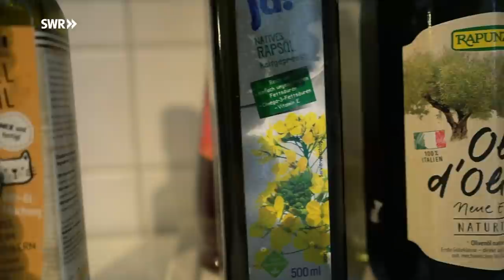Mein neuer Hund - Trainerin Franzi hilft bei der Erziehung | SWR Doku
Franziska Stecher ist Hundetrainerin. Die 29-Jährige weiß genau, was in Hunden vorgeht und wie sie Hund und Mensch zu einem entspannten Alltag verhelfen kann. Doch wie kommt das bei Herrchen und Frauchen an?
Wenn sie nicht mehr weiterwissen, melden sie sich der Hundetrainerin. Die 29-Jährige betreibt eine Hundeschule in Merdingen bei Freiburg. Franzi hilft überforderten Hundehalterinnen und -haltern dabei, mit ihrem lieb gewonnenen Tier besser zurechtzukommen: "Das ist nicht nur: 'Wie bringe ich Fiffi Sitz und Platz bei?' Ein Hund ist ein selbstständig denkendes und fühlendes Lebewesen".

Wie man Signale und Körpersprache richtig deutet, weiß Franzi genau. Sie sieht sich als Vermittlerin zwischen Tier und Mensch. Das ist nicht immer einfach. "Ich weiß schon, was dem Hund guttun würde. Doch ich weiß nicht, wann das Herrchen oder Frauchen so weit ist". Eigentlich arbeitet Franzi mehr mit den Besitzerinnen und Besitzern als mit den Hunden selbst.

Hunde gibt es in der Corona-Zeit immer mehr. Wegen ihres Wunsches nach Gesellschaft entdecken viele Menschen die Lust am eigenen Hund. Franzi kann die Sehnsucht nach einem Haustier gut verstehen, doch sie fordert auch Weitsicht bei einer solchen Entscheidung ein: "Jetzt bin ich im Homeoffice, aber was ist in einem halben Jahr? Der Welpe wird dann in der anstrengendsten Phase seines Lebens sein. Passt das dann überhaupt noch in mein Leben?". Solche Fragen sollten sich angehende Hundehalterinnen und Hundehalter ehrlich beantworten, findet Franzi. Denn die Hundetrainerin weiß, wie es ist, einen eigenen Hund zu haben. Auch, wie viel Arbeit damit verbunden ist.

Ihre tierische Gefährtin: Dackeldame Erika, 11 Jahre alt. Die Seniorenhündin stammt aus dem Tierheim und leidet an verschiedenen Erkrankungen. Franzi wendet viel Zeit und Energie für ihre Hündin auf - bekommt aber auch viel zurück. "Wir sind ein Herz und eine Seele. Ich liebe diesen Hund". Dass Franzi ein großes Herz für Hunde hat, hat sie schon öfter bewiesen. Ihr erster Hund war blind, der zweite blind und dement. Sollte Erika eines Tages in den "Dackelhimmel" kommen, wird Franzi gewiss wieder einen Vierbeiner in Not aufnehmen. "Ich kann mir ein Leben ohne Hund nicht vorstellen".

Diese Doku von Verena Ecker aus der SWR-Reihe "Mensch Leute" trägt den Originaltitel: Mein neuer Hund - Franzi hilft bei Erziehungs-Stress, Ausstrahlungsdatum: 5.7.21.